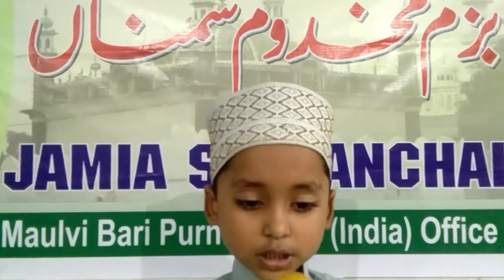Bazme makhdume simnah 2017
Jamia Seemanchal Purnia